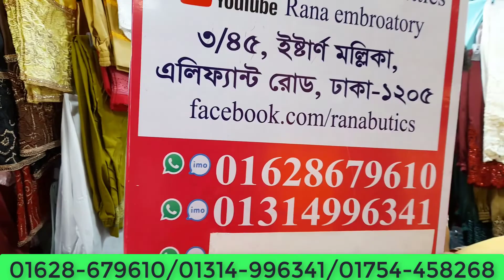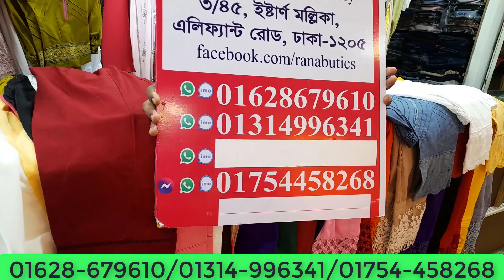দামি ড্রেসের সাথে পড়ার জন্য গর্জিয়াস ডিজাইনার প্যান্ট/exclusive cigarette pant at discount price bd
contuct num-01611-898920